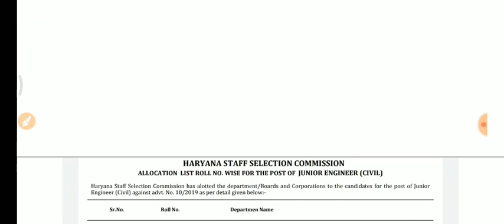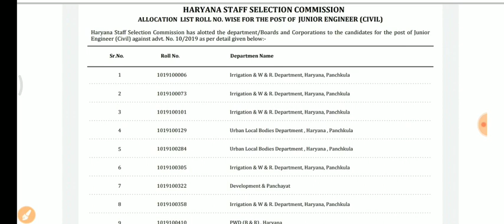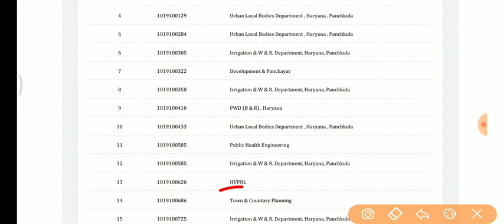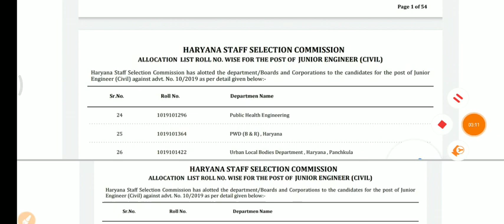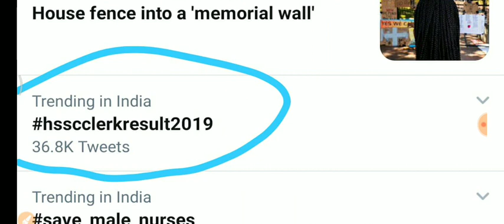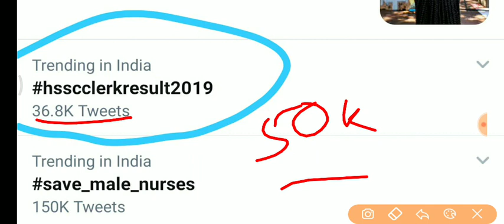Hssc result big update|Hssc je final cutoff|clerk final cutoff|hssc clerk result 2019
Hssc important notice|Hssc je final cut off|clerk final cut off|hssc clerk result 2019|hssc result
Hssc exams final cut off|Hssc je final cut off|clerk final cutoff|hssc clerk result 2019|hssc result